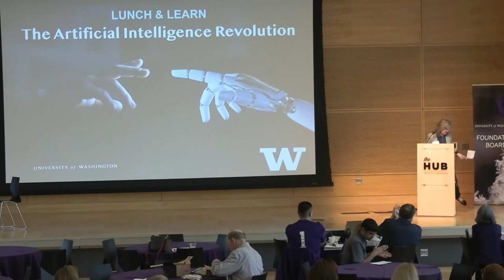AI Revolution Conversation, 01/26/24